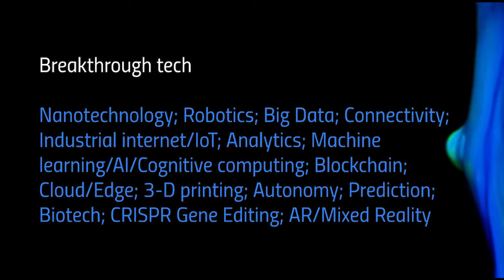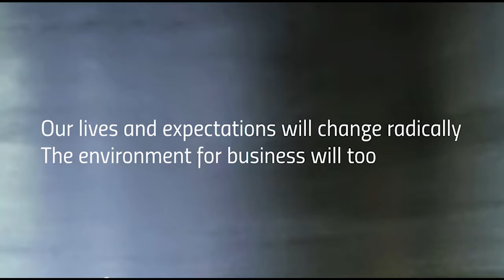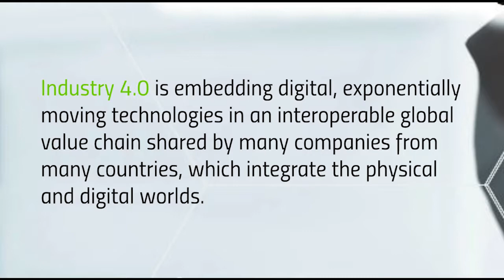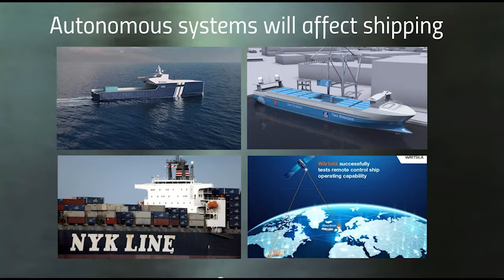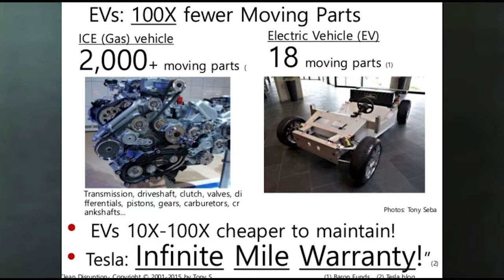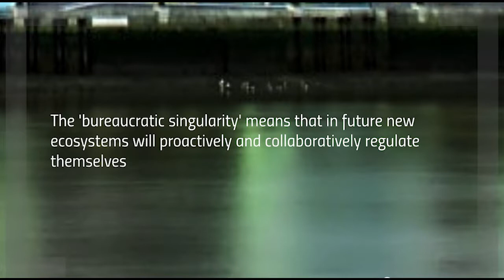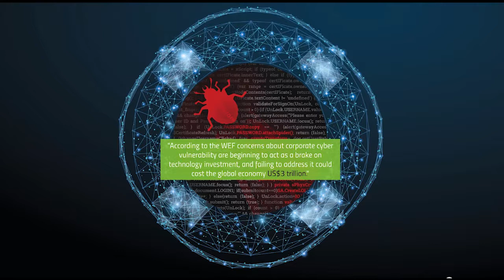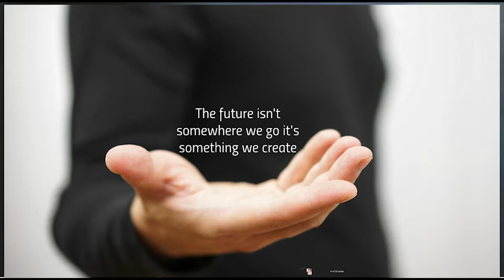Autonomous Ships & the City - Key note speech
On the 17 April 2018, The Shipowners' Club, in conjunction with Maritime London, held a full day seminar which aimed to identify and examine the increasing autonomy of vessels.